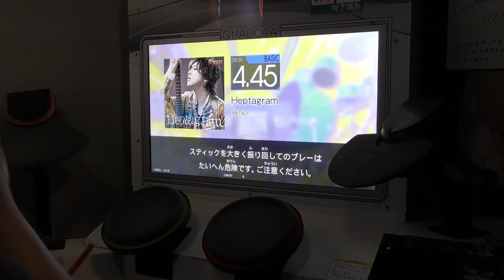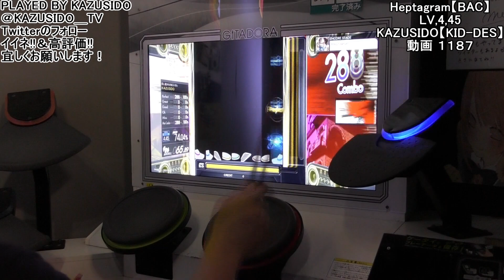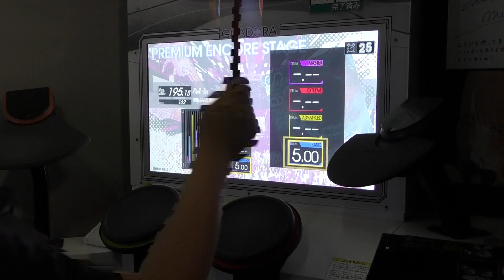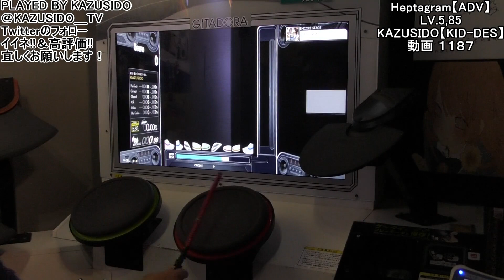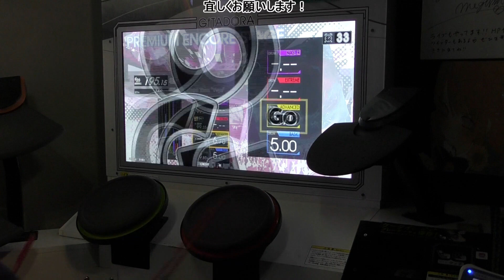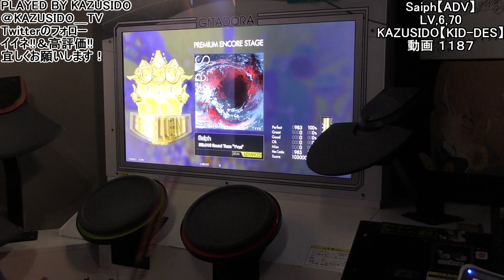Heptagram＆Saiph【BASIC＆ADVANCED】FULL＆MAX!!良かったら参考にどうぞ!^^! KAZUSIDO 動画 １１８７